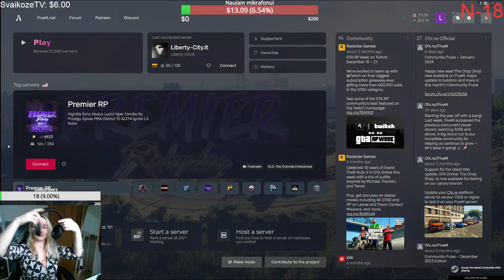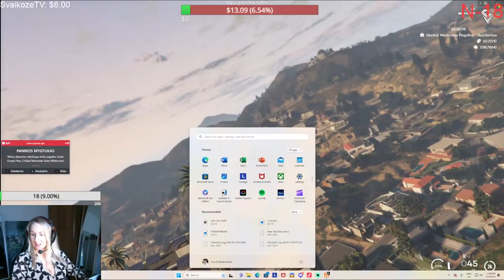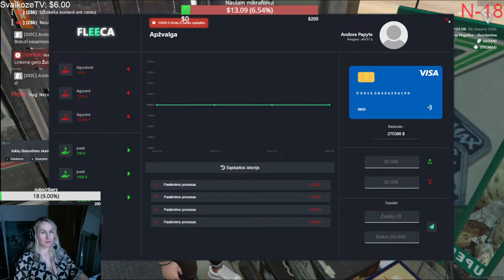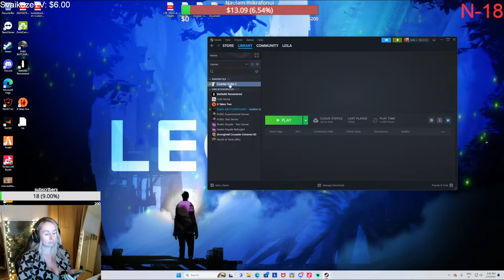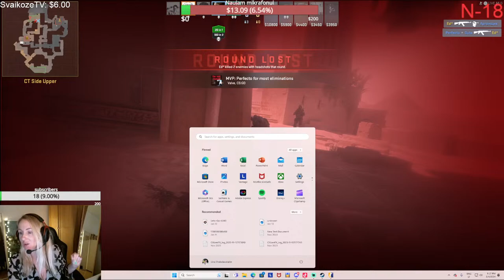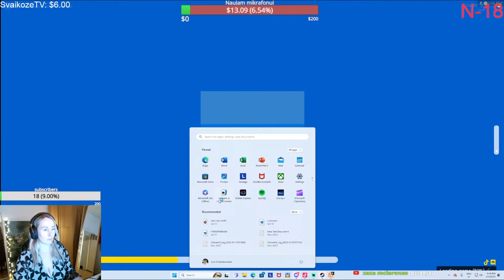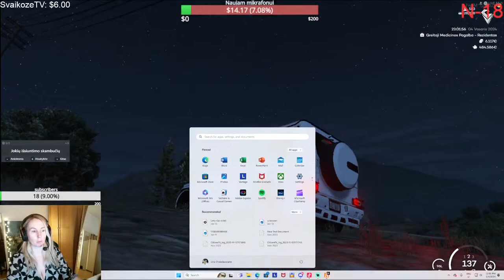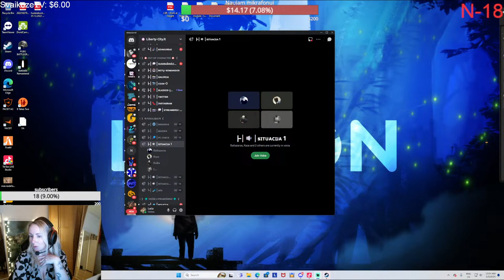Leila gaming cs2